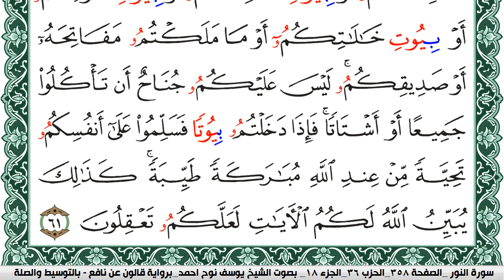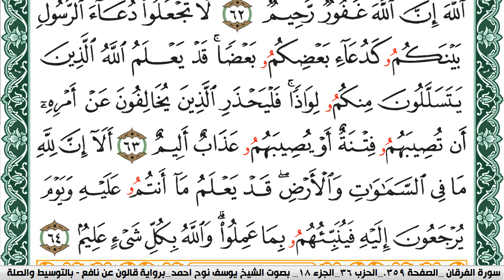سورة النور مكتوبة يوسف نوح احمد Surah Al Nour برواية قالون عن نافع بالتوسيط والصلة | كنوز الهدى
الكلام الذي في الأسفل لغرض نشر المقطع فقط :

كنوز الهدى

كنوز الهدى,
كنوز الهدي,
كنوز,
الهدى,
الهدي,
قران كريم
قرآن كريم
قرءان كريم
قران
قرآن
قرءان
القران الكريم
القرآن الكريم
القرءان الكريم
القران
القرآن
القرءان
قران كريم,
قران كريم,
KonoozAlhuda
konoozalhuda
konooz
Konooz Alhuda